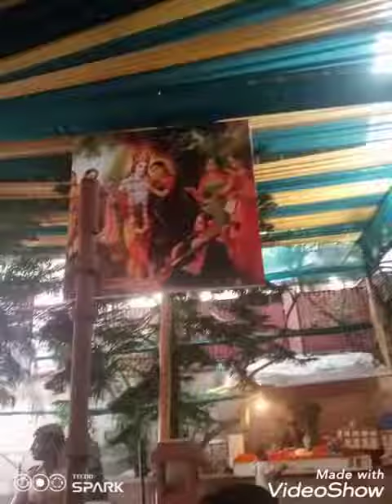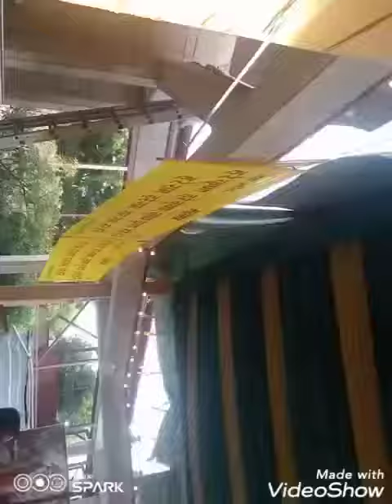isckon temple Delhi Janmashtami 2022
isckon temple Delhi Janmashtami Isckon temple Delhi 2022 isckon temple in Janmashtami